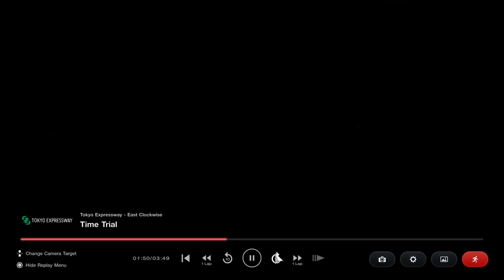We Now Have An Ambulance In GT7 For Some Reason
It's slow, it's got lots of sirens. And now we can race it!
...Daily Race A next week, anyone?